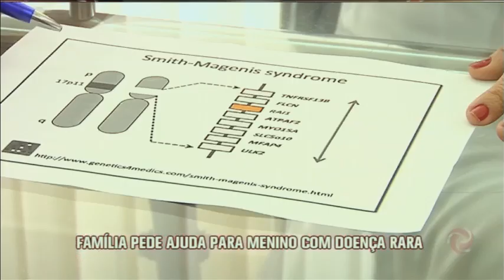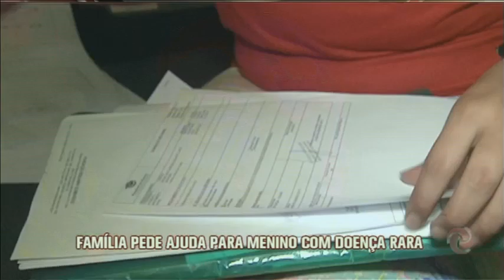Família pede ajuda para criança com doença rara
Dados para depósito bancário:

Agência 2427
Conta poupança: 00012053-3 / Operação: 023
Deisiane dos Santos Gonçalves